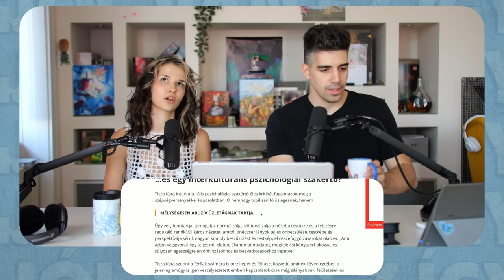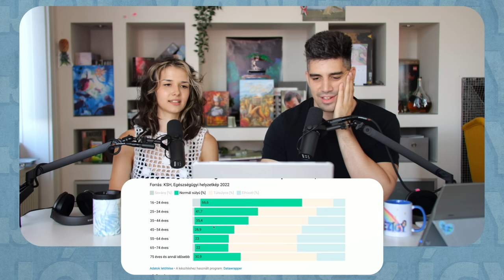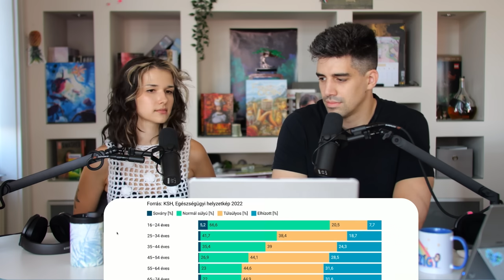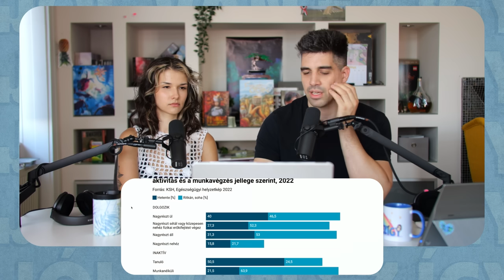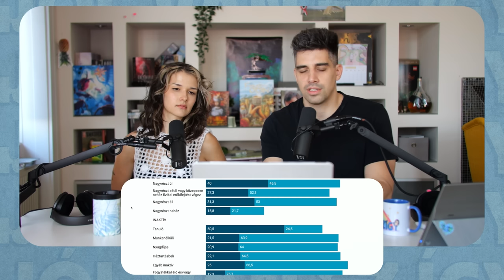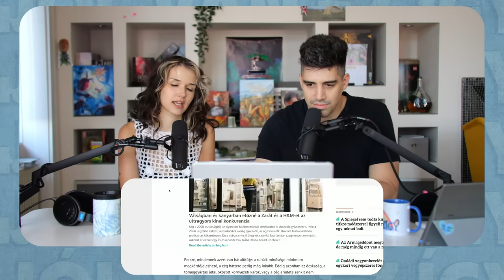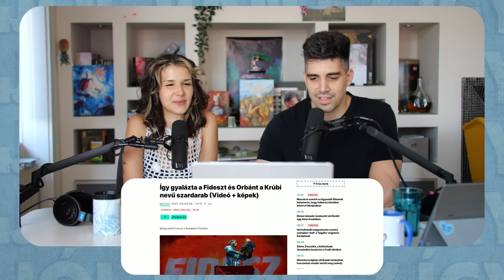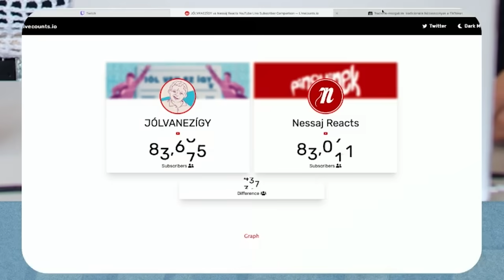A LEGKÍNOSABB sztárüzenetek 😓 #165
Bányai Judit

Műsorvezető: Bányai Judit, Nagy Ádám
Vágta: Pajor Bence (iSün)
Arculat: Szörényi Virág

00:00 Judit, a kézimunkás
03:32 Szépségverseny rant
09:36 Transznemű nő Hollandia szépségkirálynője
10:39 Előbb megy nyugdíjba a transznemű nő
17:07 Sok kövér, kevés sport, sok cigi - Magyarország
26:57 Borzasztó sztárüzenetek
32:27 Ótvar a SHEIN
37:54 Krúbi nem volt kedves Viktórióval
43:19 Nők, akik ragaszkodnak a klasszikus értékekhez